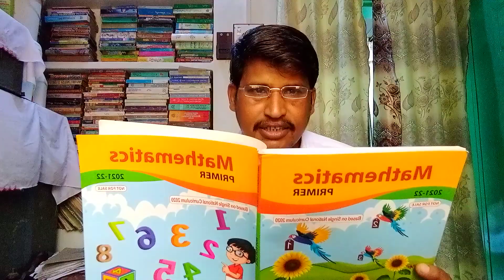سنگل نیشنل کریکلم (SNC) ریاضی کا ابتدائی قاعدہ, قسط # 5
Single National Curriculum (SNC) Mathematics Primer، Epi#5